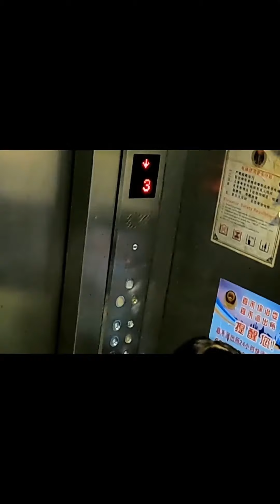電梯整蠱真實社會實測！ 當電梯美女把絲網套在頭上取不下時，你會幫忙嗎？ 【整個路人】